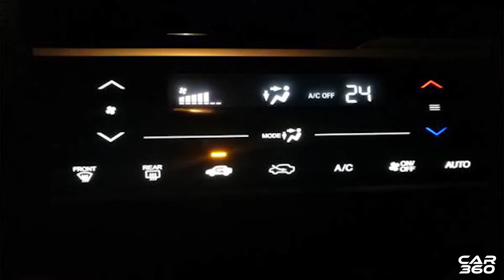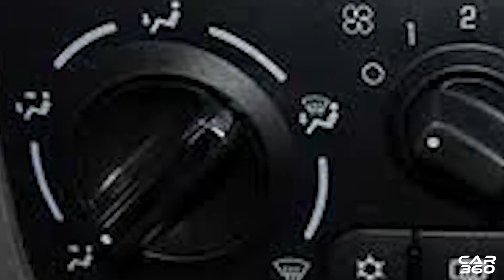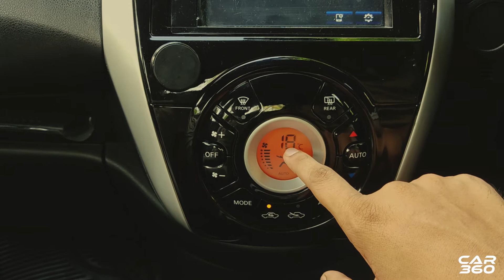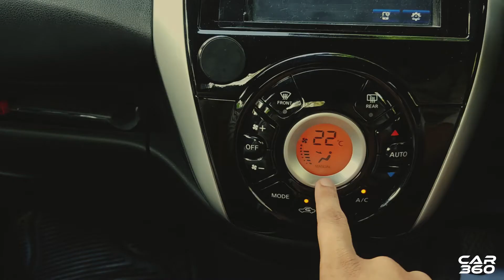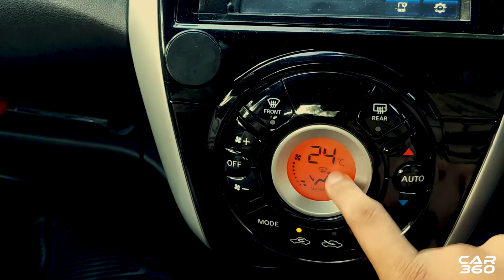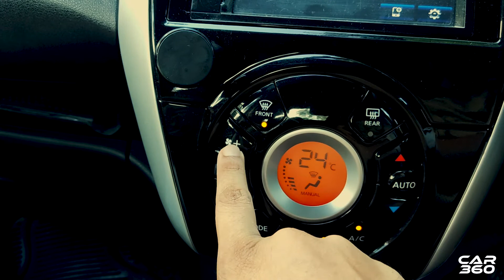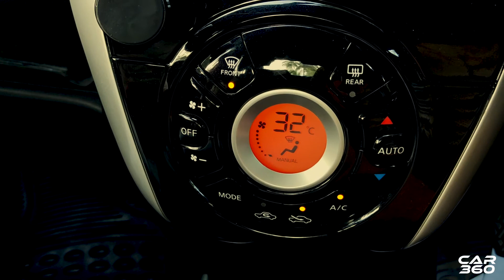AUTOMATIC AC യുടെ ശെരിയായ പ്രവർത്തനം എങ്ങനെ?!!! How to Use Automatic AC properly?!!!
How to use Automatic Climate Control, detailed explanation in Malayalam.

AUTOMATIC AC യുടെ ശെരിയായ പ്രവർത്തനം എങ്ങനെ എന്ന് അറിയാം!!! മലയാളത്തിൽ വിശദമായി!!!

New cars to launch in India

പല പേരിൽ വിപണിയിൽ വിൽകപെടുന്ന കാറുകൾ..EP-2

Cars that have been sold in India, with different names but same cars.

നമ്മൾ അറിഞ്ഞോ അറിയാതയോ വണ്ടി ഓടിക്കുമ്പോൾ ചെയ്യുന്ന 5 തെറ്റായ കാര്യങ്ങൽ അല്ലെങ്കിൽ 5  തെറ്റിദ്ധാരണകൾ.

You can checkout our page